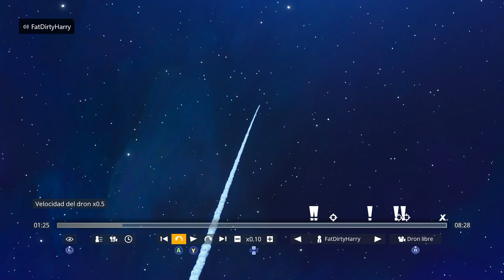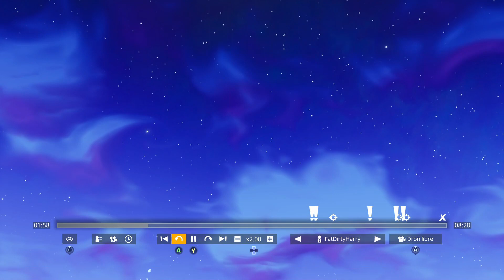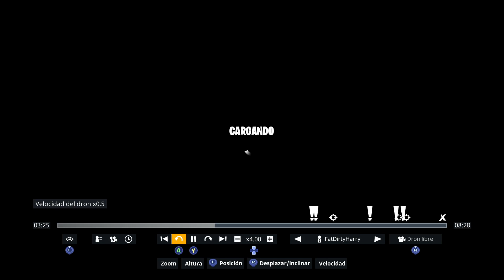REACCIONAMOS AL DESPEGUE DEL COHETE!!!! *epico*